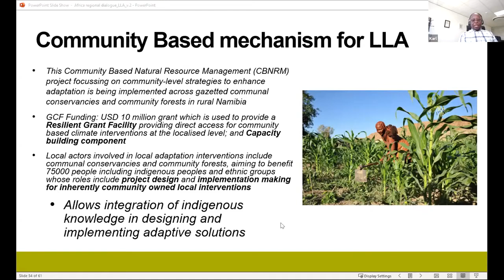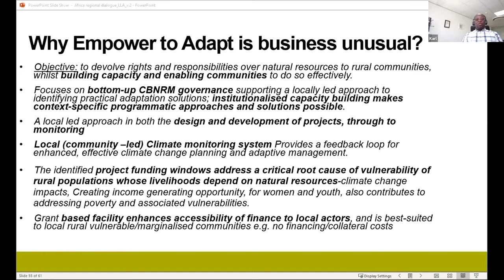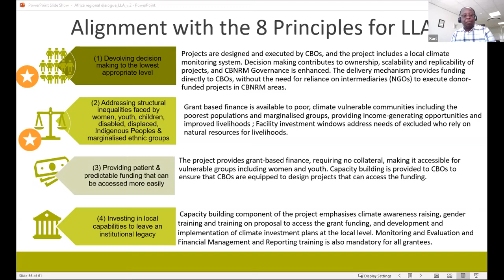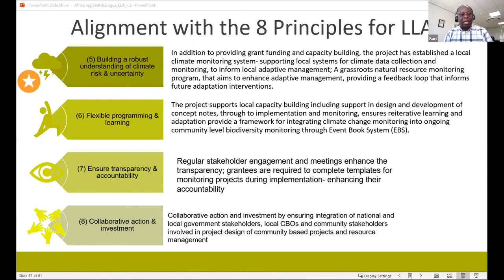Environment Investment Fund (EIF) of Namibia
This is a recording of a presentation on the Environment Investment Fund (EIF) of Namibia, by Karl Mutani Aribeb, chief operations officer, Environment Investment Fund of Namibia.

The presentation was made during the first Africa online dialogue in a series of peer-to-peer regional dialogues being held across Asia-Pacific, Africa, and the Caribbean and Latin America in September and October 2021.

This dialogue on 6 September 2021 was convened by Environment and Development Action in the Third World, International Institute for Environment and Development (IIED), SouthSouthNorth, Slum Dwellers International, and World Resources Institute (WRI).